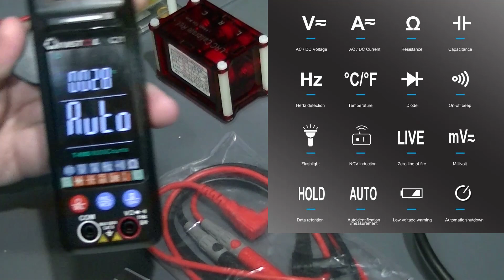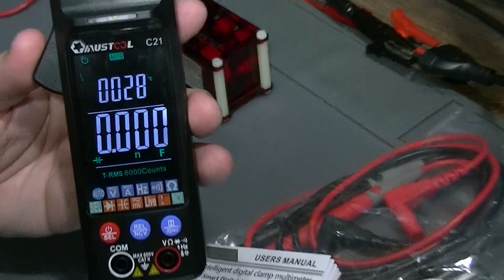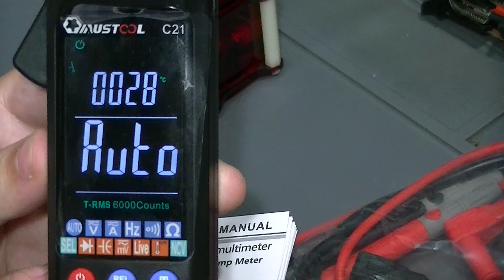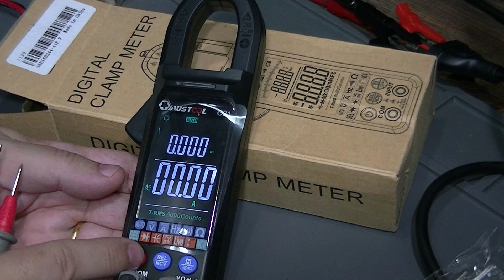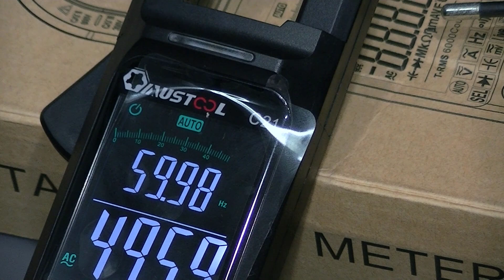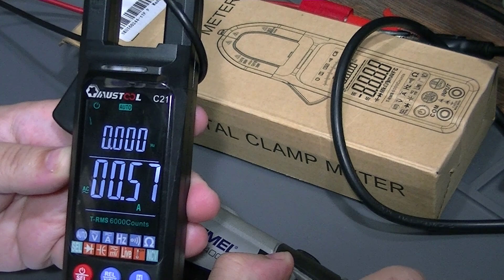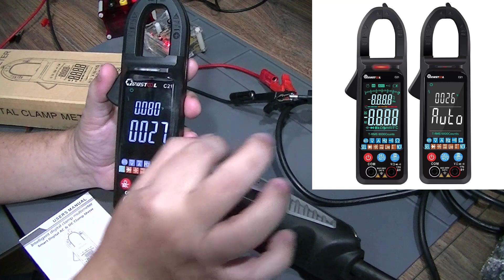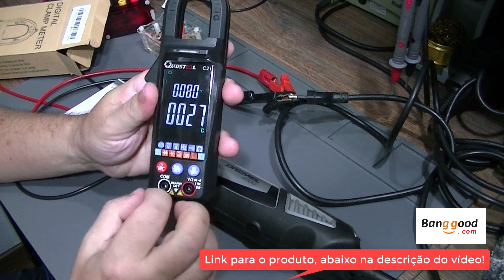Alicate Amperímetro Mustool C21 - AC e DC! Baixo custo! 400A True RMS, c/ multímetro completo!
Link direto para o C21
Alicate Amperímetro Mustool C21 - AC/DC, 400A True RMS e de baixo custo!! Vamos analisar esse novo modelo de alicate amperímetro e multímetro da Mustool, que mede corrente AC e DC até 400A, além de contar com um multímetro True RMS completo!

CURSOS MUITO SOLICITADOS:

1) Curso de Eletrônica completo com Foco na ANÁLISE DE DEFEITOS Telredes! Curso completo, do básico ao avançado. Ideal para quem quer aprender a consertar placas eletrônicas ou montar seus próprios circuitos. Com certificado e em 10x sem juros

2) Curso de ELETRÔNICA GERAL! Novidade para quem quer aprender eletrônica (em 12x sem juros)

4) Curso Fabricação e Conserto de INVERSORES DE TENSÃO, com certificado e 12x sem juros

CURSOS DE CELULARES E NOTEBOOKS:

1) Curso de Manutenção e conserto de CELULAR, com certificado e em 12 x sem juros

OUTROS CURSOS DA ÁREA:

1) Curso de Instalador de Sistema de ENERGIA SOLAR, com vários cursos bônus e informações sobre fornecedores, custos, tabelas e planilhas para implementar um negócio completo em energia solar

2) INGLÊS do zero, com certificado e em 12 x sem juros